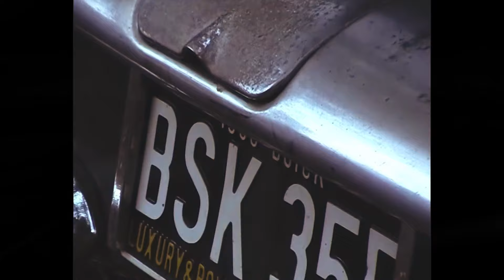BEST DEEP HOUSE REMIXES - SUMMER HITS - Ron Tatica - As It Was, Simon Hannon - LOVE AGAIN, Otilia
BEST DEEP HOUSE REMIXES - SUMMER HITS - Ron Tatica - As It Was, Simon Hannon - LOVE AGAIN, Otilia - Deli Gibi Omer BUkUlmezoGlu Remix, Oti 269
Deephouse Playlist Mix made with Love by  Youtube Music Channel:
00:00:10  |  01. Ron Tatica - As It Was
00:02:52  |  02. Simon Hannon - LOVE AGAIN
00:06:06 | 03. Otilia - Deli Gibi Omer BUkUlmezoGlu Remix
00:09:55 | 04. Otilia - Tres Amores ToldorTunes remix
00:13:02 | 05. Otilia - Deli Gibi (Dopa Loka remix)
00:15:33 | 06. Mario Joy - Rehab (Olivia Remix

We have best of tropical deep house music like 'Ron Tatica As It Was' for chillout lounge or any summer day of your life. In this summer mix we have also 'Simon Hannon LOVE AGAIN', a vocal song extracted from a Mega Hit compilation of vocal deephouse. Even if you run, study, read a book this vocal deephouse bass boosted 'Deli Gibi Omer BUkUlmezoGlu Remix )' song can make you have very happy devine feeling about life. Theese first four tracks from this summer mix can be best for car music also, on a long ride, in your holiday at the Ibiza beach. The fourth vocal song of the deep chillout playlist mix is 'Tres Amores ToldorTunes remix )' and have a very sweet vocal and is in tropical deep house music style of 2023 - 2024. Sometimes there are bass boosted or electro house music in the playlist mix.

 This is a official artistic music video with the purpose to explore the captivating beauty of our world through the lens of our talented and beautiful models and the creative direction of Steven Perez, Joseph Wilson, Robert Willy Ander. In this visually stunning presentation, our girls models are Charlotte Miller, Emma Johnson, Amelia Wilson, Emily Thompson, Sophia Jones, elegantly showcase the allure of various breathtaking locations worldwide.